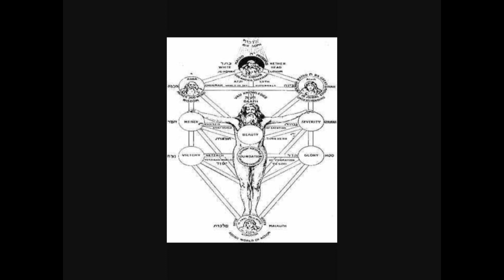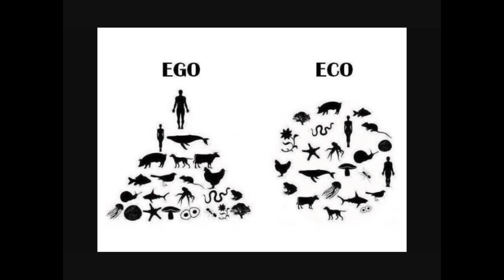Die Firma - Nachricht aus Utopia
Edited by TheKita
Lyrics in sync with pictures
These pictures have a very powerful meaning
Even without understanding German you can make out what this song is all about.